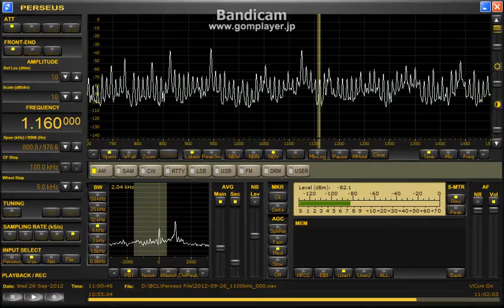KSL 1160kHz (26 Sep 2012 1100UTC)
KSL  Salt Lake City, Utah
登別某所自宅近郊の海岸にてモビ受信。

26 Sep 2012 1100UTC (2000JST)
Received in Hokkaido Japan
Ant : Mobile BCL-Loop5.0